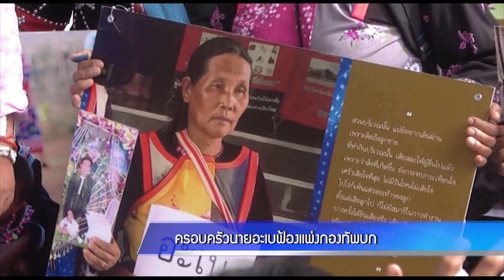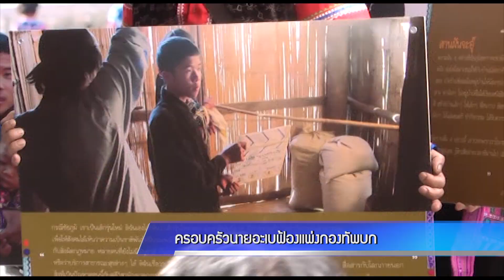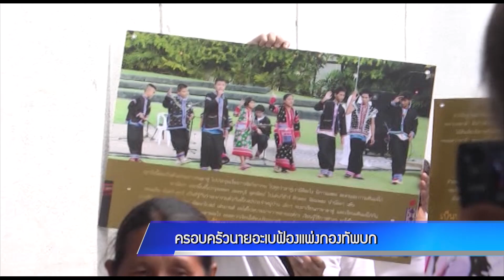ครอบครัวนายอะเบฟ้องแพ่งกองทัพบก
สุบิน  เล็กใจซื่อ  ถ่ายภาพ
พลอยพรรณ  คล่องแคล่ว  รายงาน